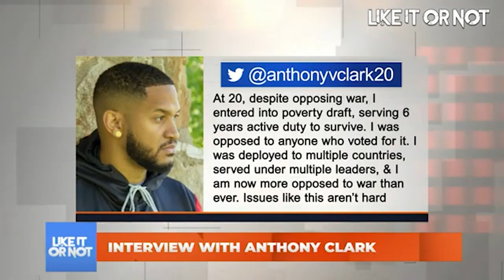Anthony Clark Unafraid & Undeterred The Struggle, Military Recruiting Poor, Education & Equity